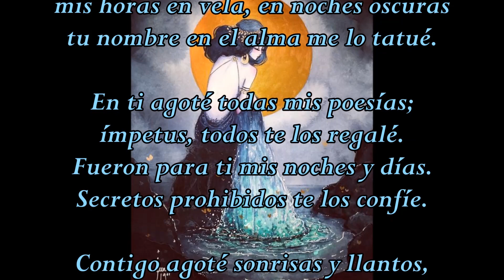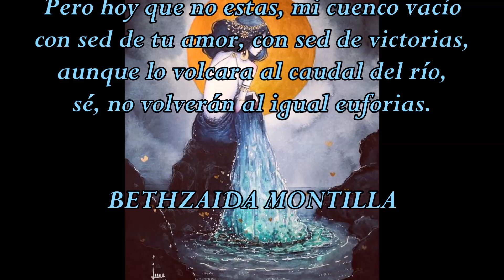CUENCO VACÍO - Bethzaida Montilla - Mareas del Alma - Enero 2024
Portal Literario MAREAS DEL ALMA.
Poema Destacado  ENERO 2024.
Título: CUENCO VACÍO (serventesios endecasílabos)
Autora: BETHZAIDA MONTILLA
País: Venezuela
Portal Poético: Mareas del Alma
Mendoza, Argentina.